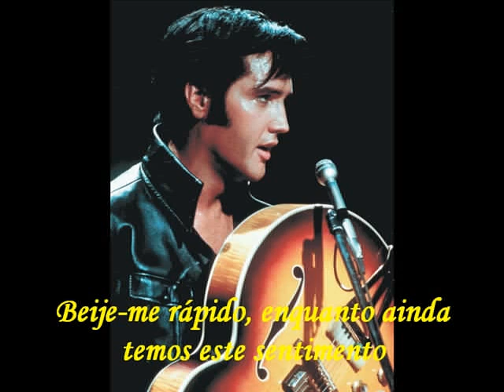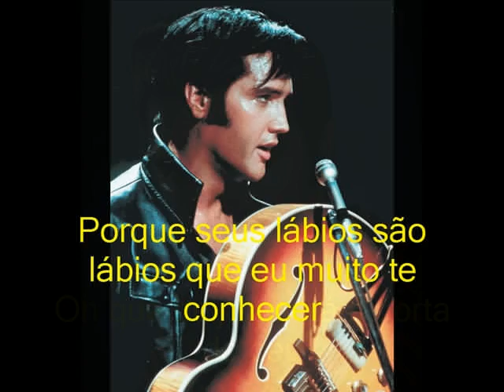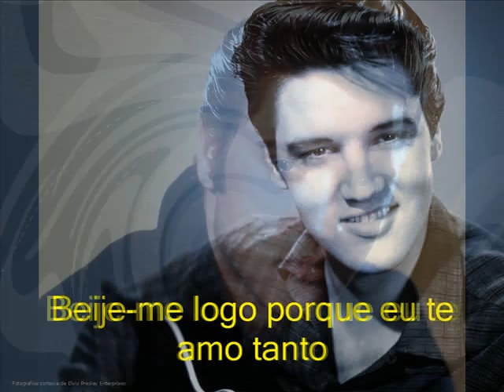KISS ME QUICK.wmv com legenda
quanta saudade!!!